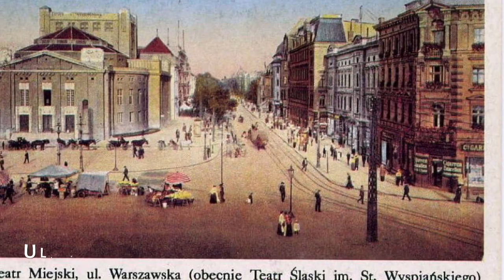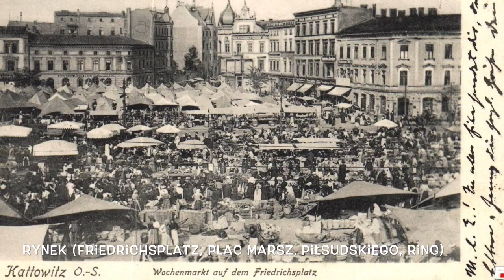Rynek miejski w Katowicach na początku ubiegłego stulecia [E4]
Zobaczcie, jak wyglądał rynek miejski w Katowiach na początku ubiegłego stulecia.

Plac był okazały, sporych rozmiarów i widać, że stanowił centrum rozwijającego się miasta. Co ciekawe regularnie na starych fotografiach widać, że na rynku miejskim regularnie odbywało się targowisko. Splendoru całości dodaje oczywiście imponujący gmach teatru miejskiego. Widać też, że początkowo północna pierzeja - dziś wychodząca na aleję Korfantego - była zabudowana kamienicami.

PHOTOS
The National Digital Archive
Acknowledgments: Władysław Bachleda
MUSIC
Claude Oak - Fol De Rol
United States Marine Band and Arthur S.Witcomb - The Premier
Edited by Poland Silesia, 2020